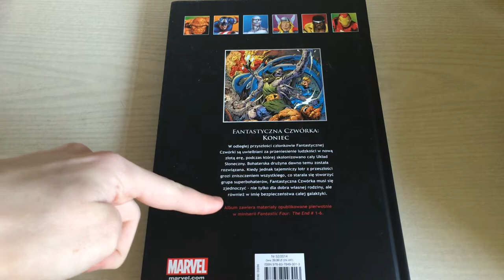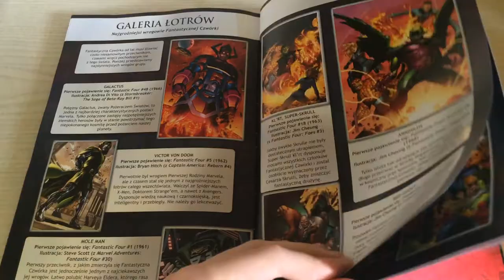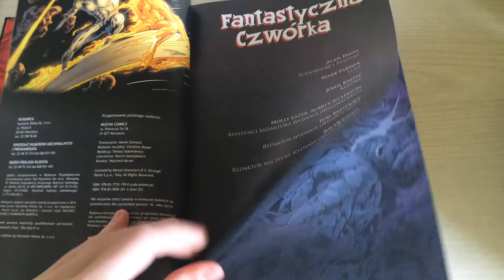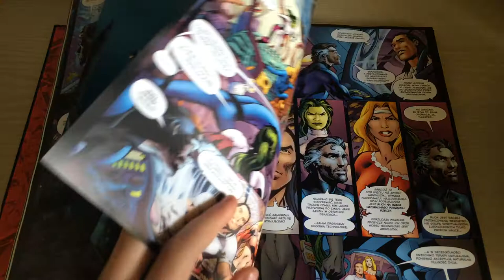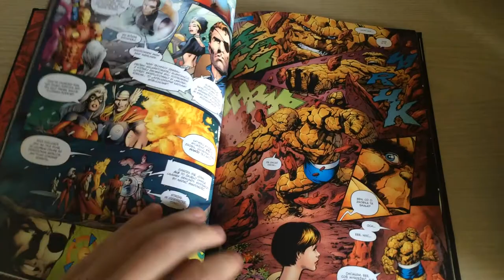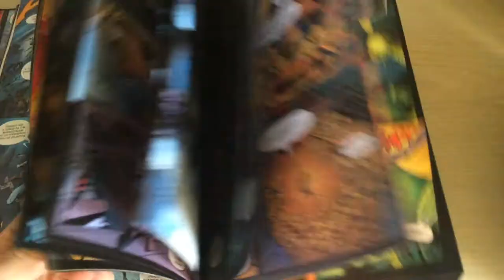Wielka Kolekcja Komiksów Marvela Tom 52 Fantastyczna Czwórka Koniec Recenzja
Jeżeli podobał wam się ten filmik to nie zapomnijcie kliknąć
kciuka w górę i zasubować naszego kanału,aby być bliżej z informacjami dotyczącymi nowych filmików,konkursów,recenzji i unboxingów!

Nasz kanał ma teraz zupełnie nowy, odświeżony wygląd !

Zachęcamy do wstąpienia do naszego kręgu na Google + !
Zalajkuj nas na Facebooku !